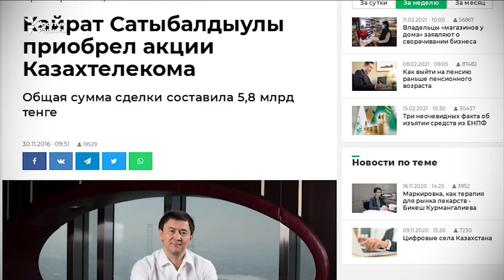Қайрат Сатыбалды ұсталар алдында Дубайға ұшқалы жатқан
13 наурыз, жексенбі күні бұрынғы президент Нұрсұлтан Назарбаевтың немере інісі Қайрат Сатыбалды ұсталды. Сыбайлас жемқорлықпен күрес агенттігі Сатыбалдыны «Қазақтелекомның» ірі көлемдегі қаржысын жымқырды деп күдіктеніп отыр. Оның өзге де қылмыстарға қатысы тексерілмек.